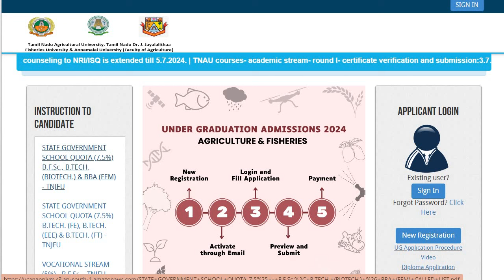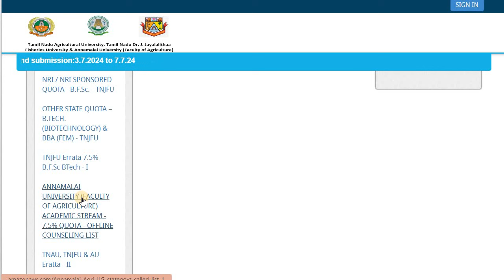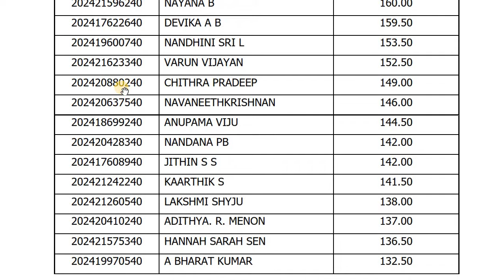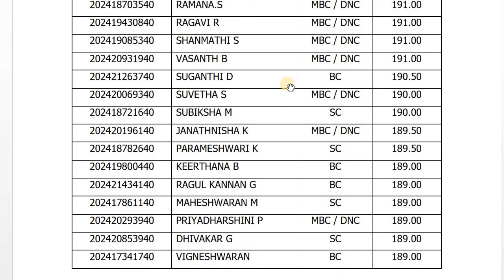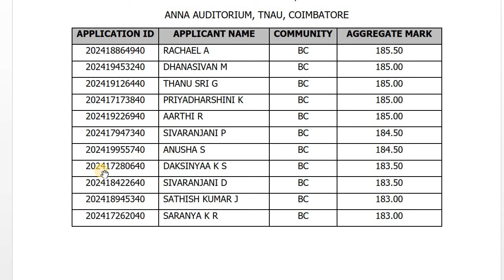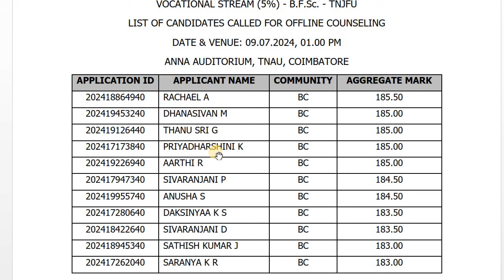TNJFU 2024 Seat Allotment List Published | Fisheries Certificate Verification List 2024 Published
Hi students,

This video shows TNAU 2024 information.